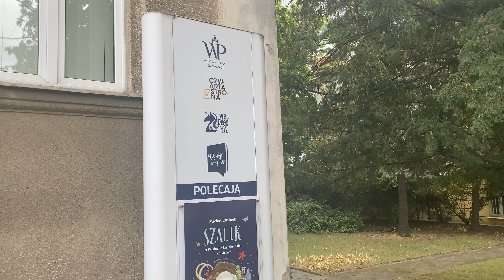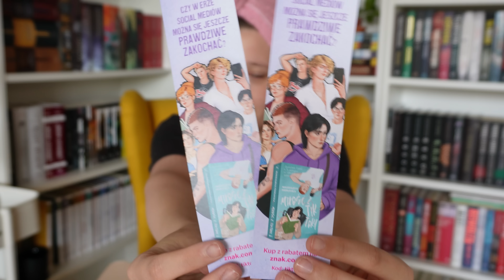„Rzeźnik i strzyżyk”, Poznań, mini reorganizacja i prezent od Perseid l reading vlog